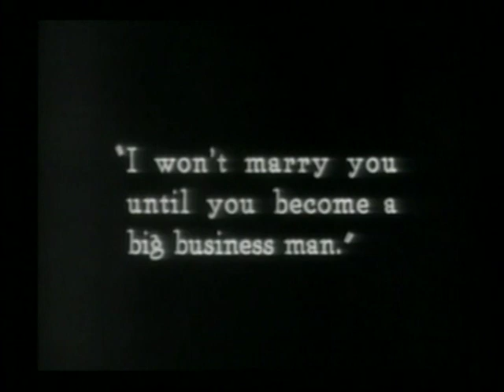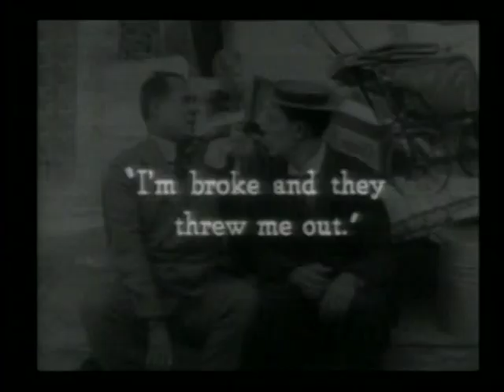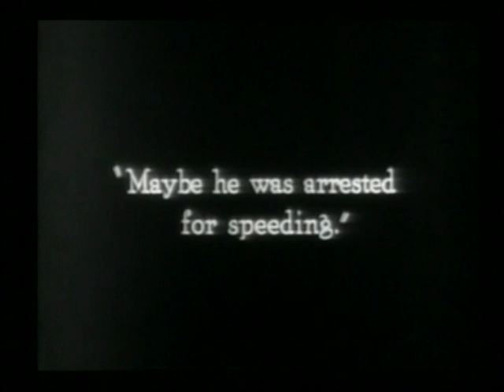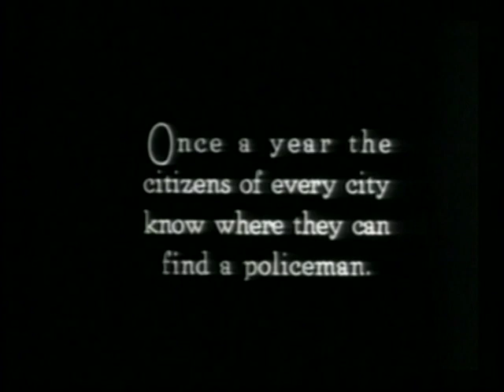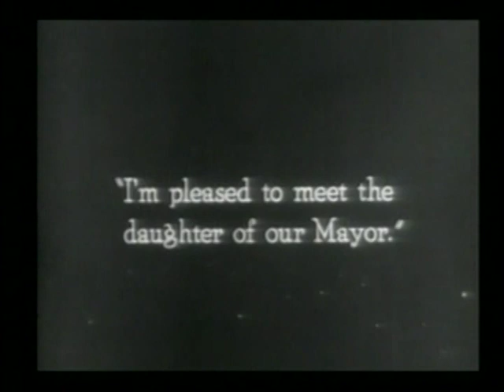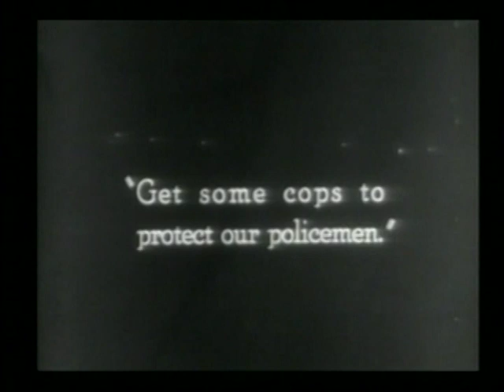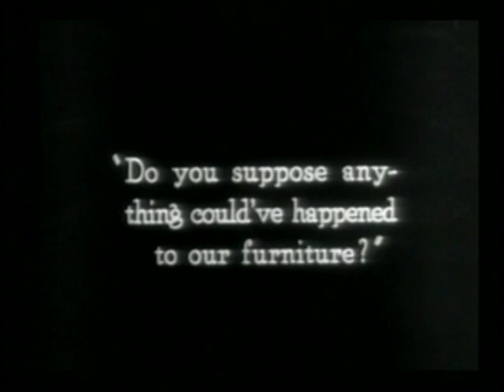The Cops (1922) Buster Keaton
A series of mishaps manages to make a young man get chased by a big city's entire police force.